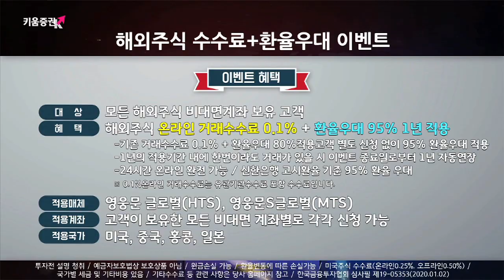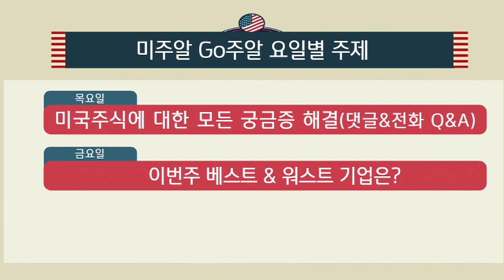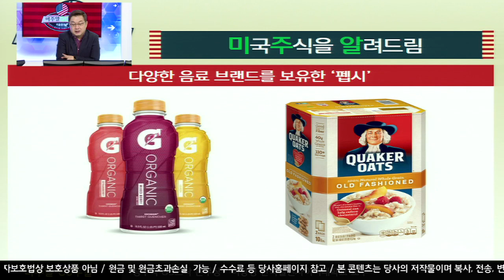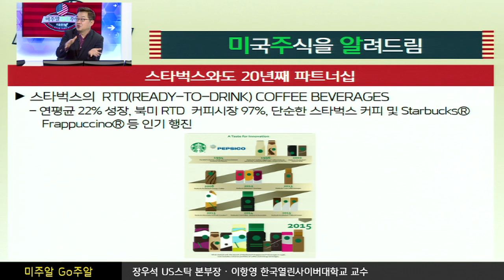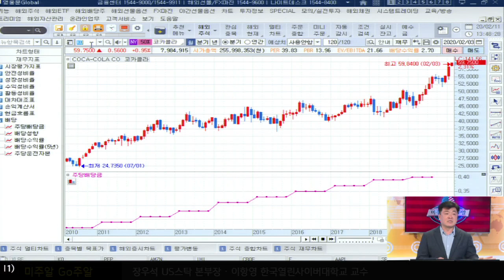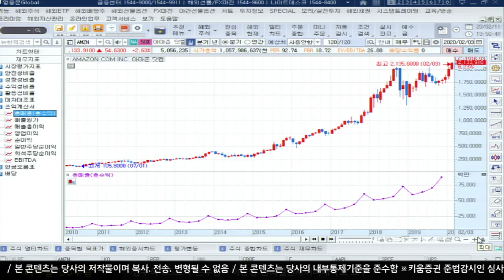[해외주식투자] 미주알 GO주알 /콜라만 있는 줄 알았던 펩시의 재발견 ​​(20.02.11)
코카콜라의 영원한 맞수, 귀족 배당주 '펩시'
1893년대 약사 칼렙 브래드햄이 개발. 미국 노스캐롤라이나에서 ‘브래드의
​음료수(Brad's drink)’라는 이름으로 첫 판매​

스타벅스와도 20년째 파트너십
스타벅스의  RTD(READY-TO-DRINK) COFFEE BEVERAGES
​​연평균 22% 성장, 북미 RTD 커피시장 97%, 단순한 스타벅스 커피 및
​Starbucks® Frappuccino® 등 인기 행진​

펩시 2000년 이후 배당금 및 배당 수익률 추이
배당수익률 2.72@, 배당성향 67.1%, 연속 배당 증가 46년